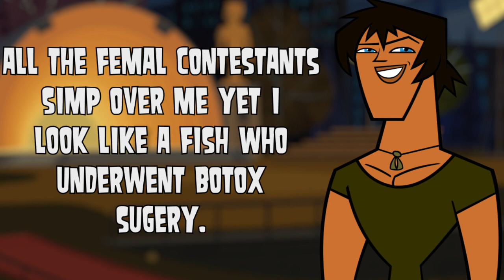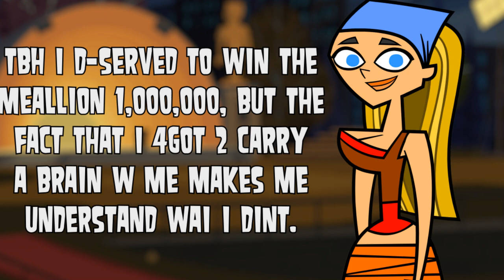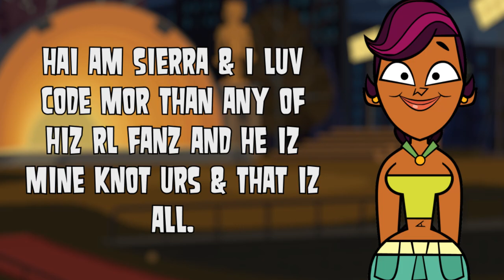TDI/TDWT characters in a nutshell (SPOILERS + 1k subs!!)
Hi yes ty for being patient while i struggled with back pain ily all sm ^^